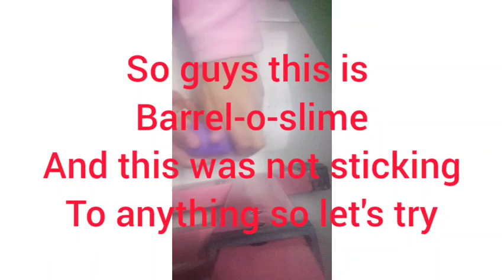March 6, 2022